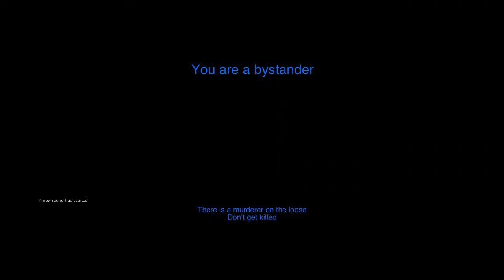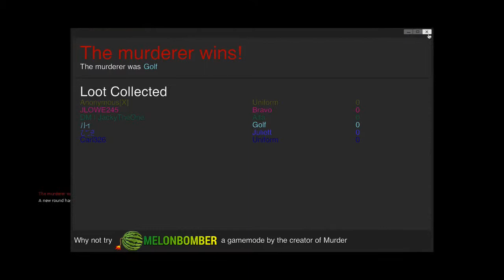Garry's Mods | Murder #2 The Box, THE BOX!!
Join in on the laughs we had playing Garry's Mod Murder XD
The Box, THE BOX! XD

Buy Garry's Mod in the Steam Store.